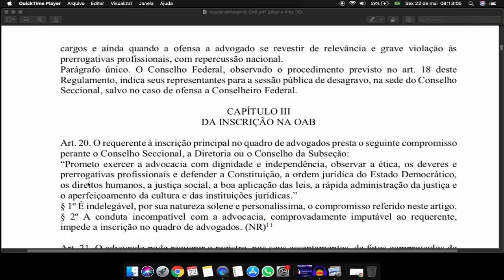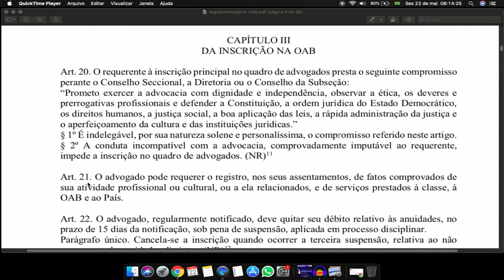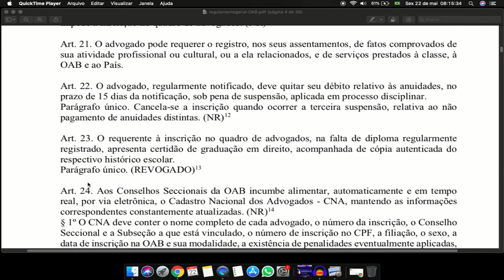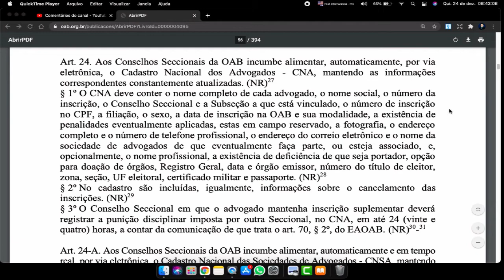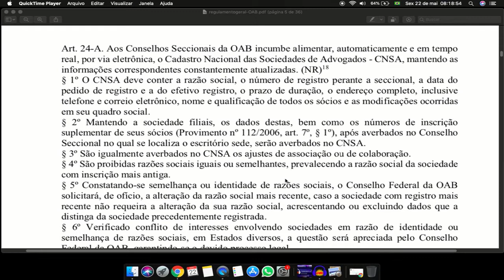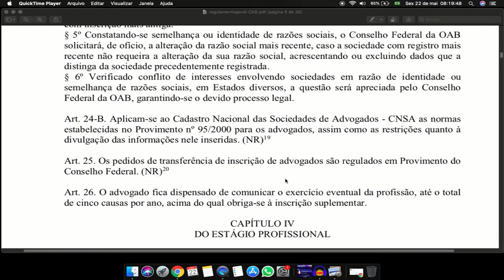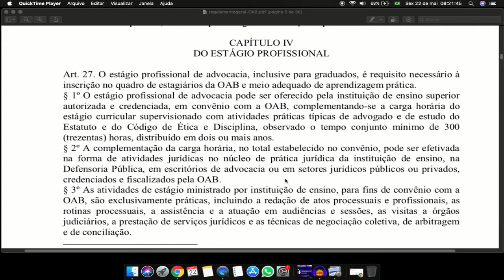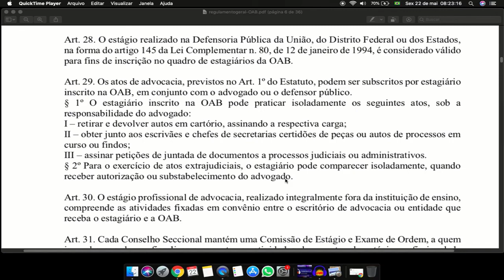Regulamento Geral do Estatuto de Advocacia e da OAB, Art 19 a 28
Art. 19. Compete ao Conselho Federal promover o desagravo público de Conselheiro Federal ou de Presidente de Conselho Seccional, quando ofendidos no exercício das atribuições de seus
8 Ver Sessões plenárias dos dias 17 de junho, 17 de agosto e 17 de novembro de 1997

cargos e ainda quando a ofensa a advogado se revestir de relevância e grave violação às prerrogativas profissionais, com repercussão nacional.
Parágrafo único. O Conselho Federal, observado o procedimento previsto no art. 18 deste Regulamento, indica seus representantes para a sessão pública de desagravo, na sede do Conselho Seccional, salvo no caso de ofensa a Conselheiro Federal.
CAPÍTULO III
DA INSCRIÇÃO NA OAB
Art. 20. O requerente à inscrição principal no quadro de advogados presta o seguinte compromisso perante o Conselho Seccional, a Diretoria ou o Conselho da Subseção:
“Prometo exercer a advocacia com dignidade e independência, observar a ética, os deveres e prerrogativas profissionais e defender a Constituição, a ordem jurídica do Estado Democrático, os direitos humanos, a justiça social, a boa aplicação das leis, a rápida administração da justiça e o aperfeiçoamento da cultura e das instituições jurídicas.”
§ 1o É indelegável, por sua natureza solene e personalíssima, o compromisso referido neste artigo. § 2o A conduta incompatível com a advocacia, comprovadamente imputável ao requerente, impede a inscrição no quadro de advogados. (NR)11
Art. 21. O advogado pode requerer o registro, nos seus assentamentos, de fatos comprovados de sua atividade profissional ou cultural, ou a ela relacionados, e de serviços prestados à classe, à OAB e ao País.
Art. 22. O advogado, regularmente notificado, deve quitar seu débito relativo às anuidades, no prazo de 15 dias da notificação, sob pena de suspensão, aplicada em processo disciplinar. Parágrafo único. Cancela-se a inscrição quando ocorrer a terceira suspensão, relativa ao não pagamento de anuidades distintas. (NR)12
Art. 23. O requerente à inscrição no quadro de advogados, na falta de diploma regularmente registrado, apresenta certidão de graduação em direito, acompanhada de cópia autenticada do respectivo histórico escolar.
Parágrafo único. (REVOGADO)13
Art. 24. Aos Conselhos Seccionais da OAB incumbe alimentar, automaticamente e em tempo real, por via eletrônica, o Cadastro Nacional dos Advogados - CNA, mantendo as informações correspondentes constantemente atualizadas. (NR)14
§ 1o O CNA deve conter o nome completo de cada advogado, o número da inscrição, o Conselho Seccional e a Subseção a que está vinculado, o número de inscrição no CPF, a filiação, o sexo, a data de inscrição na OAB e sua modalidade, a existência de penalidades eventualmente aplicadas, estas em campo reservado, a fotografia, o endereço completo e o número de telefone profissional, o endereço do correio eletrônico e o nome da sociedade de advogados de que eventualmente faça parte, ou esteja associado, e, opcionalmente, o nome profissional, a existência de deficiência de que seja portador, opção para doação de órgãos, Registro Geral, data e órgão emissor, número do título de eleitor, zona, seção, UF eleitoral, certificado militar e passaporte. (NR)15
§ 2o No cadastro são incluídas, igualmente, informações sobre o cancelamento das inscrições.

Art. 24-A. Aos Conselhos Seccionais da OAB incumbe alimentar, automaticamente e em tempo real, por via eletrônica, o Cadastro Nacional das Sociedades de Advogados - CNSA, mantendo as informações correspondentes constantemente atualizadas. (NR)18
§ 1o O CNSA deve conter a razão social, o número de registro perante a seccional, a data do pedido de registro e a do efetivo registro, o prazo de duração, o endereço completo, inclusive telefone e correio eletrônico, nome e qualificação de todos os sócios e as modificações ocorridas em seu quadro social.

Fonte Conteúdo extraído do Portal da Legislação da Presidência da República, de caráter meramente informativo, não oficial